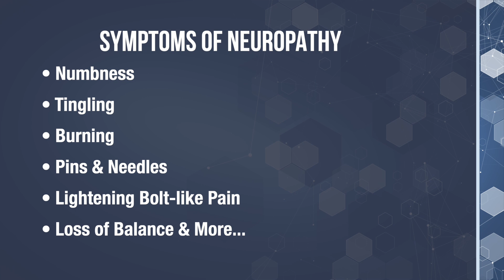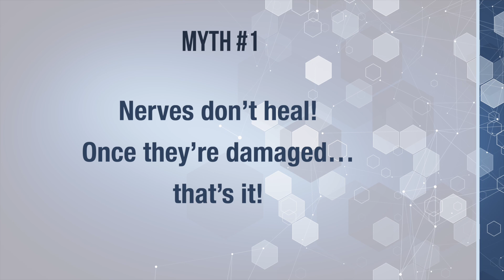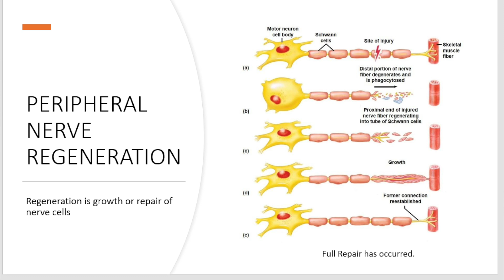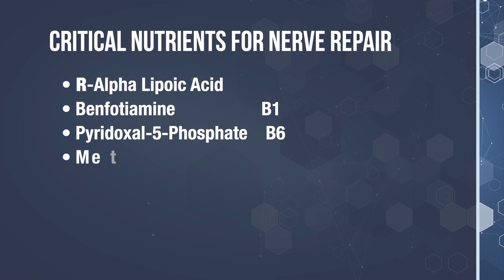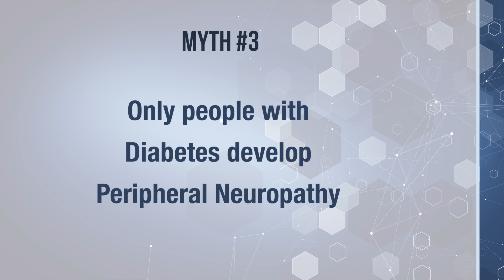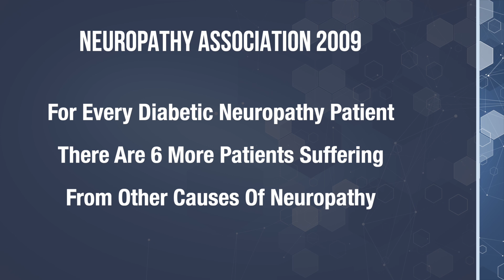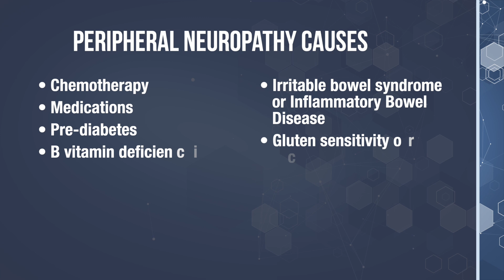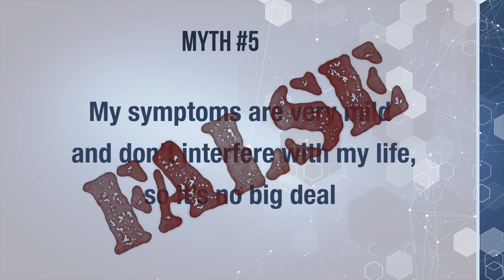Busting the Myths About Peripheral Neuropathy - The Nerve Doctors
Busting the Myths About Peripheral Neuropathy - Talk to one of our leading neuropathy specialists, Dr. Coppola or Dr. Monteiro, today. or call Monday – Friday 8 am – 5 pm

Ketogenic Diet for Beginners Book on Amazon

What If Everything You Were Told About Peripheral Neuropathy Was Wrong?   There’s an enormous amount of neuropathy information that is completely inaccurate and completely outdated, but it’s still being told to patients by their well-meaning doctors.

Today, I’m going to bust the most common myths about peripheral neuropathy THAT are holding you hostage and ruining your life.

If you’re watching this video, chances are you or someone you love suffers with peripheral neuropathy symptoms that can become debilitating, like:
Numbness
Tingling
Burning
Pins & Needles
Lightning bolt-like pain
Loss of balance and more…

Well, it’s time that you knew the truth.

There is hope, and your nerves can heal and regenerate! This isn’t just my opinion. This is based on the scientific evidence that has been published in well-respected medical journals.

In fact, it may shock you to find out that there are some countries in Europe and parts of Asia that have been successfully healing peripheral neuropathy for well over 30 years.

But, here in the U.S. less than 1% of the doctors know how to successfully reverse damaged peripheral nerves.

So...Why is this?

Watch this video and get the answers you deserve to know.

Dr. Monteiro and Dr. Coppola are the co-authors of the book Defeat Neuropathy Now … In Spite of Your Doctor. This book gives the reader an “Eye-Opening” look into why medications and traditional therapies leave most neuropathy sufferers stuck in misery without hope. This book is a survival manual for anyone suffering with neuropathy dispelling myths and outlining proven treatments based on the most current research on reversing neuropathy. Get your copy today at: